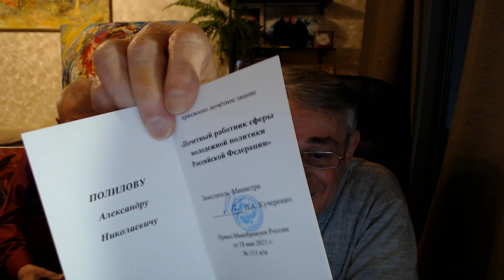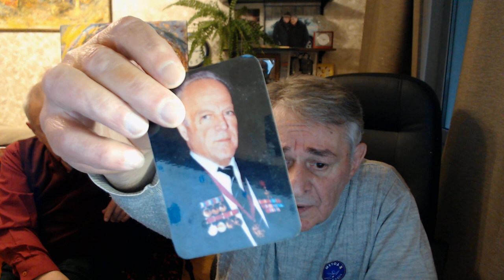Профессора - поэт Полилов и композитор Петухов,академики Фролов и Роботнов.Хасай Алиев. Метод Ключ.